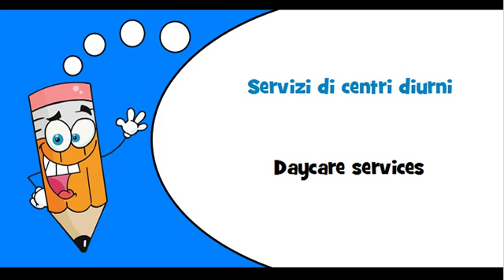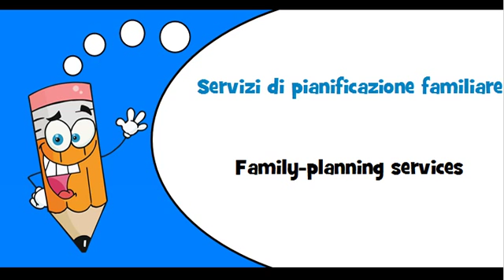Italian words Theme = Social work services